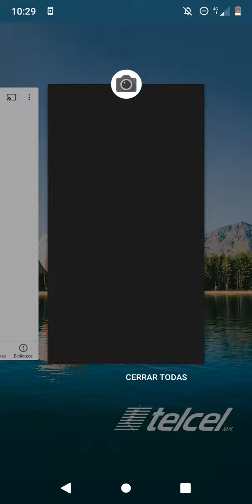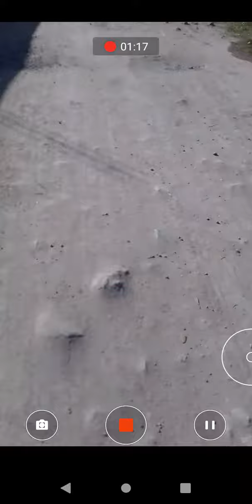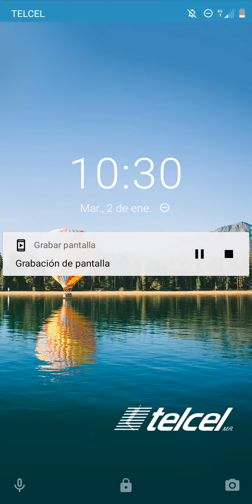22 de febrero de 2024